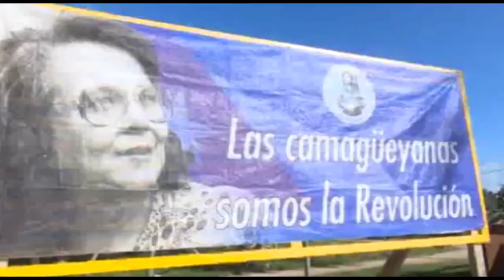`Quienes más sufren el bloqueo en Cuba son las mujeres´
Cubainformación TV entrevistó a Espídia Moreno, coordinadora en Cuba de la Marcha Mundial de Mujeres y miembro de la Federación de Mujeres Cubanas (FMC), durante las jornadas del XI Encuentro Internacional de la Marcha Mundial de Mujeres (MMM) que se celebró en la ciudad de Bilbao. Fuente